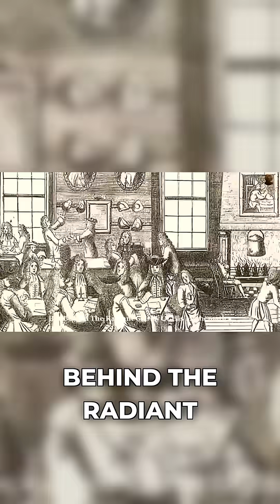Isaac Newton's Toxic Secret: The Alchemist Within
Isaac Newton didn’t just study gravity… he chased forbidden knowledge.
Behind closed doors, he ran dangerous alchemy experiments, filled coded notebooks with secret recipes, and exposed himself to toxic mercury levels so extreme they may have altered his mind.
The father of modern science was also the last great magician—and the truth is darker than you think.